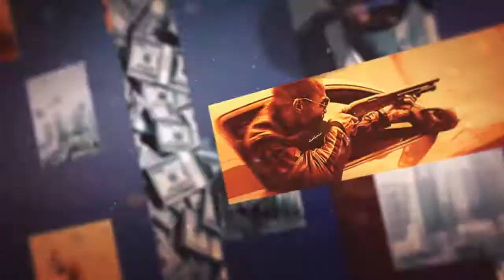Battlefield 4 funny moments 1